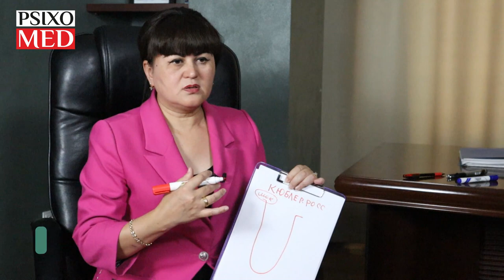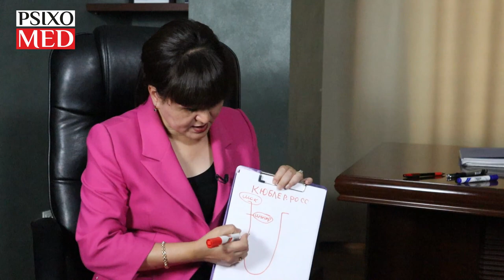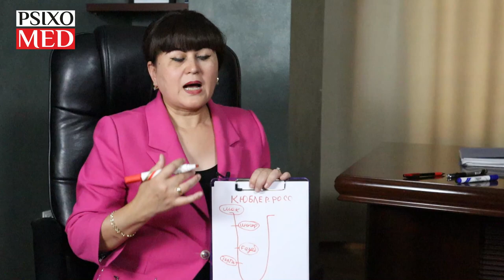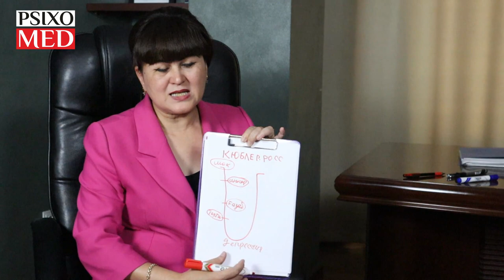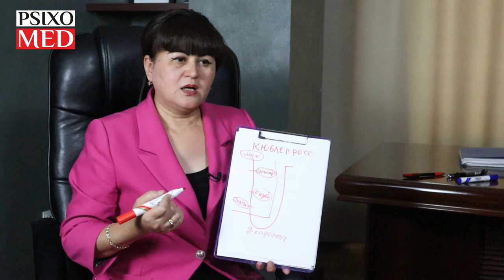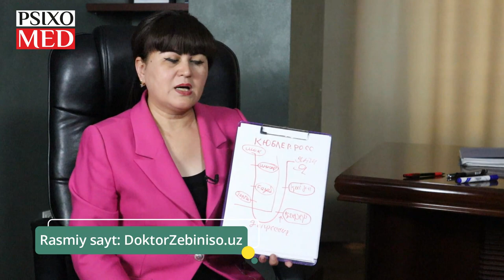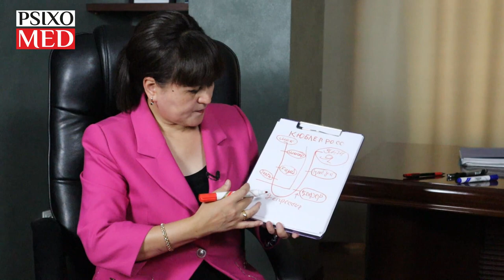№1. DEPRESSIYA kasalligini davolash kursi | Zebiniso Ahmedovada yangi psixologik kurs